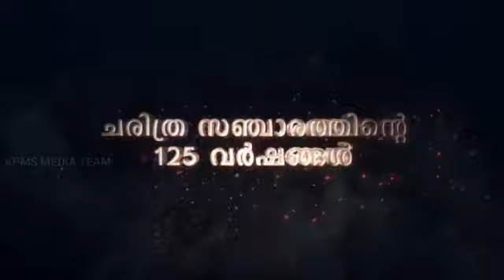സ്മൃതിപഥം - ടൈറ്റില്‍ വീഡിയോ